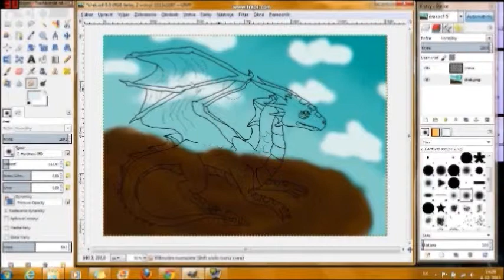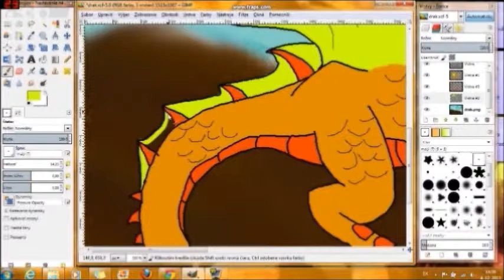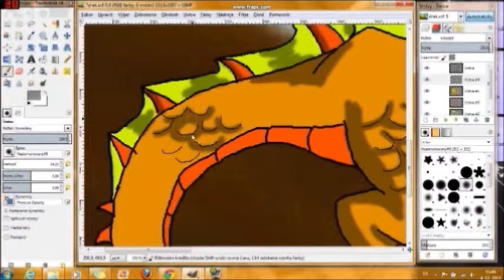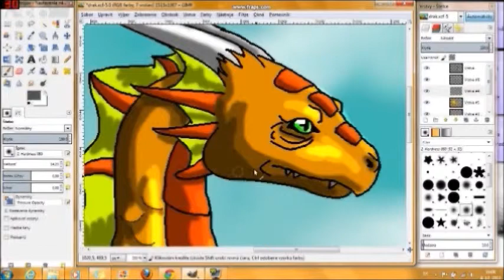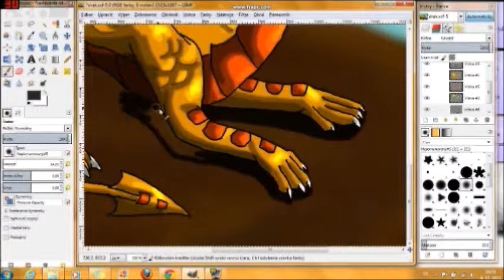Speedpaint- Dragon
Sorry for lags. This is my first speedpaint.